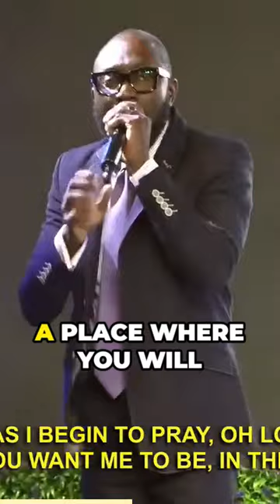prayer for a faith